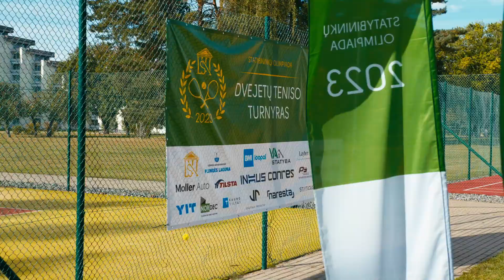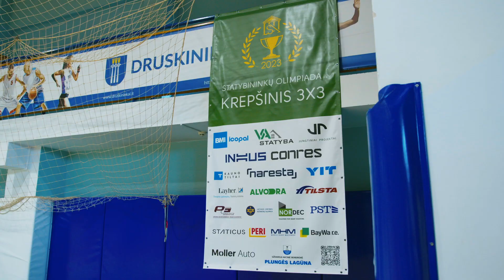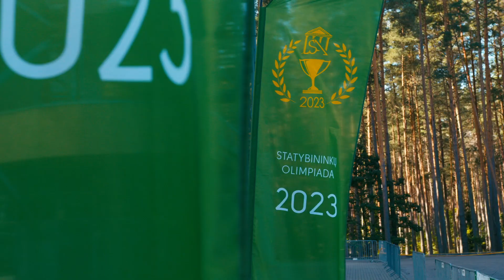Lietuvos Statybininkų Asociacija | Renginio aftermovie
Klientas: Lietuvos statybininkų asociacija

Video: Cantrus Videography